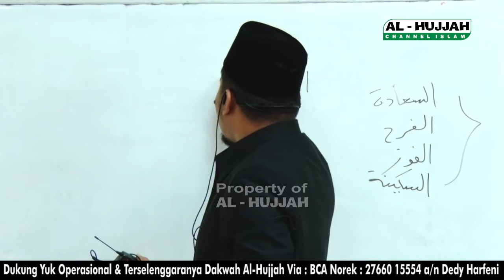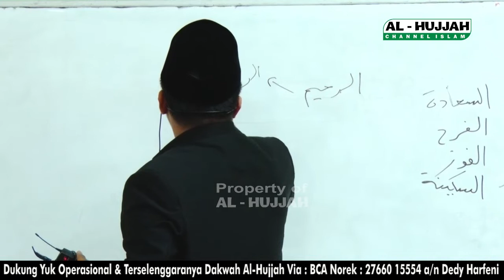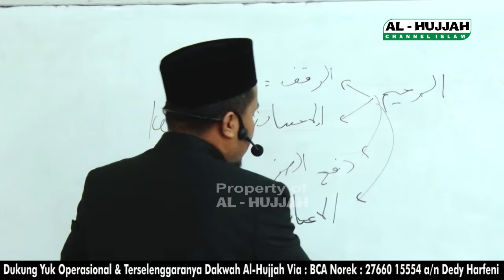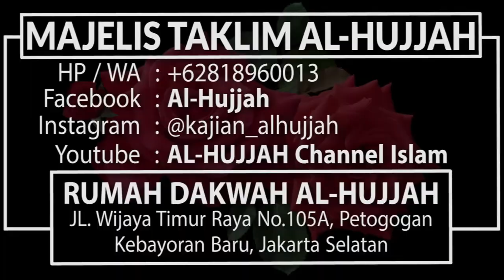Makna Ar-Rahim || Ust. Faiq Zamroni, MA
Bismillah..

Dalam Pelaksanaan Dakwah dan Penyebaran Dakwah ini, Al-Hujjah memerlukan biaya yang tidak kecil..

Mari yuuk Bantu Operasional Perjuangan Dakwah Al-Hujjah fi sabilillah dengan menyalurkan Zakat, Infaq & Sadaqah nya melalui :

Mudah-mudahan ini menjadi Amal SholehJariyah, yang  memberi kita Syafaat kelak di Akherat.